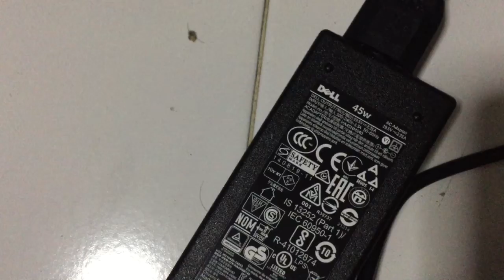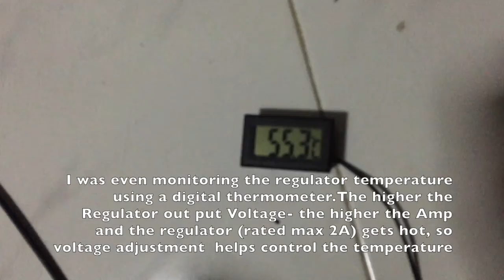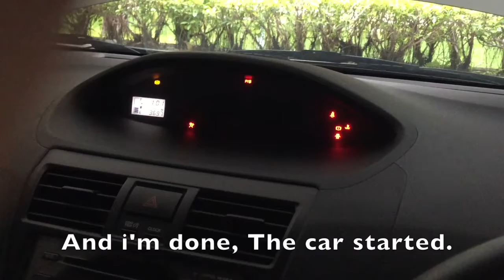How to charge a 12V car battery at home using laptop charger.